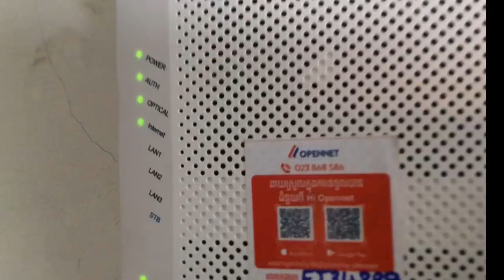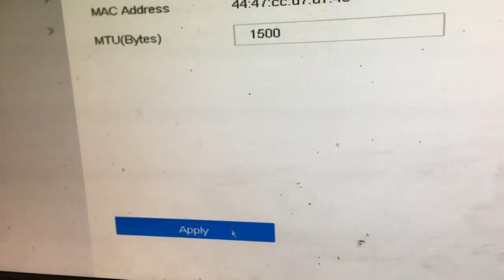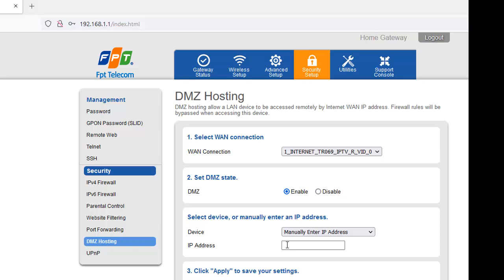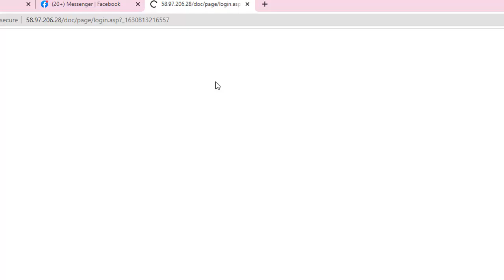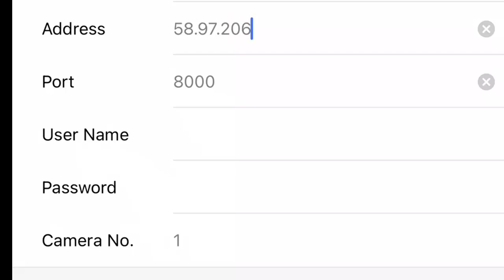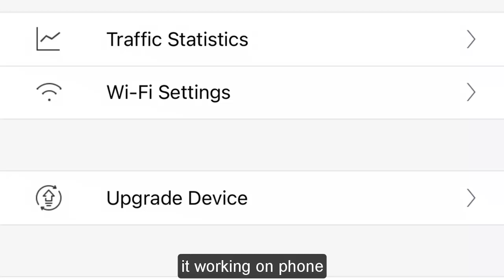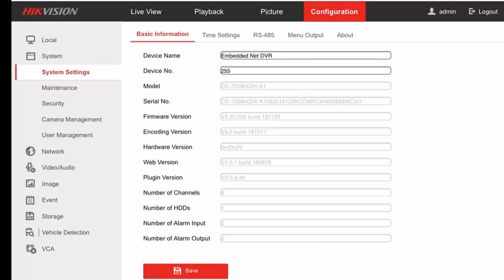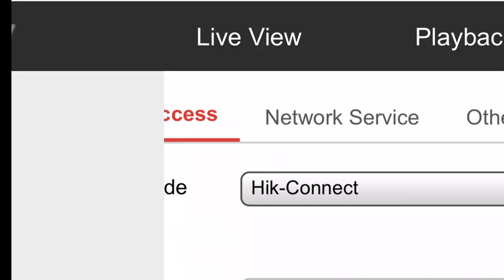DVR camera recorder network remote view mobile phone computer setup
DVR camera recorder network remote view mobile phone computer setup,បណ្តាញនេះ ចែករំលែក ជំនាញវិជ្ជាជិវះ​ អ្នកបច្ចេកទេស អេឡិចត្រូនិច អគ្គិសនី កសិកម្ម​ ជីវិតសត្វ This channel share Professional Skills​ Electrical and Electronics Technician Agriculture Animal life